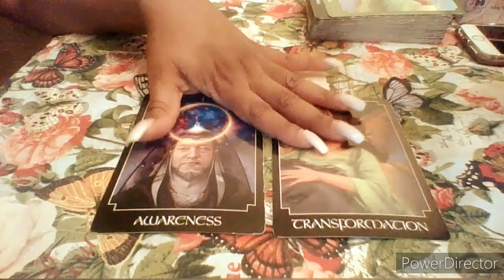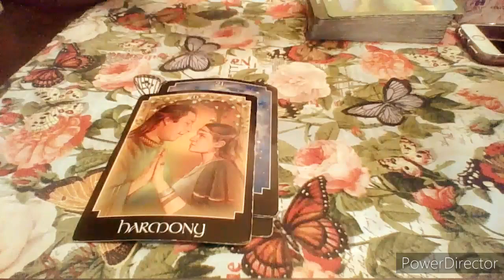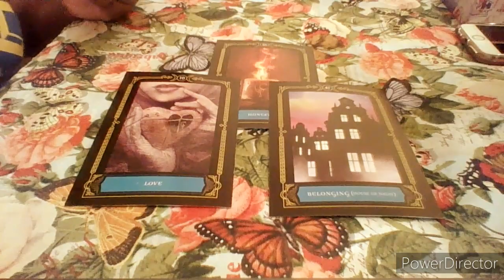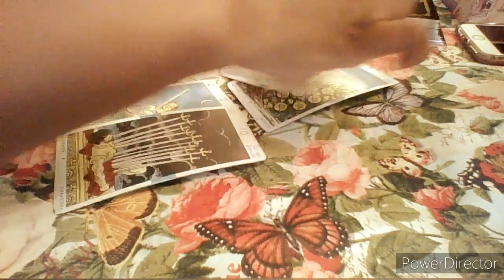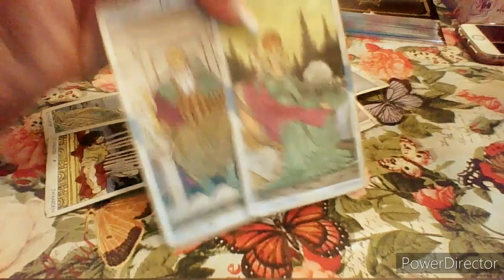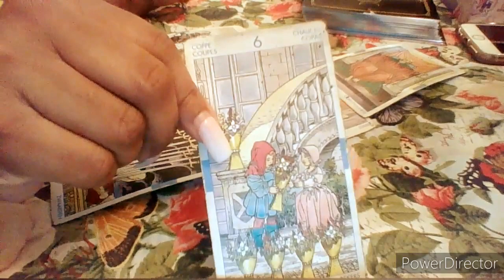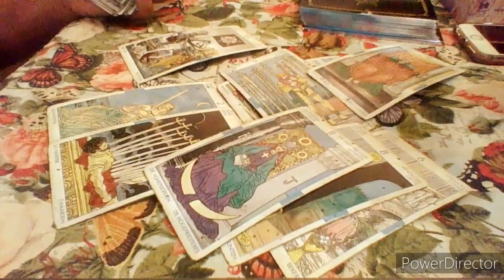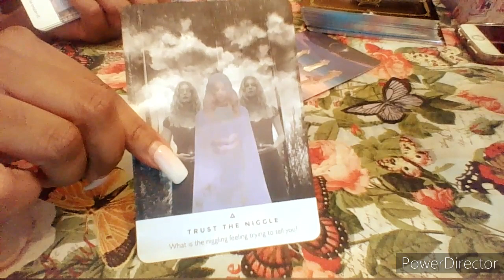Libra February 2020 "Unfinished Business"